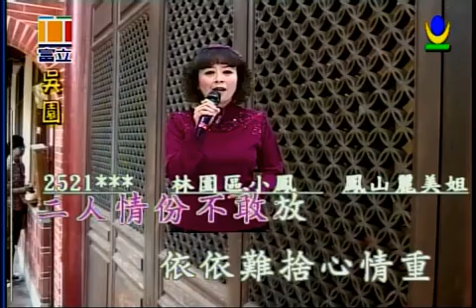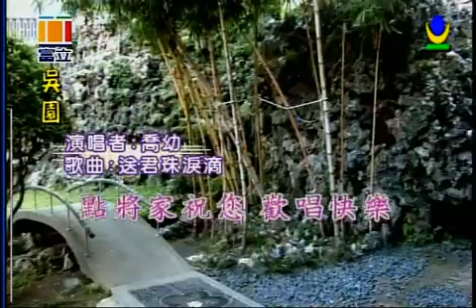送君珠淚滴 喬幼演唱